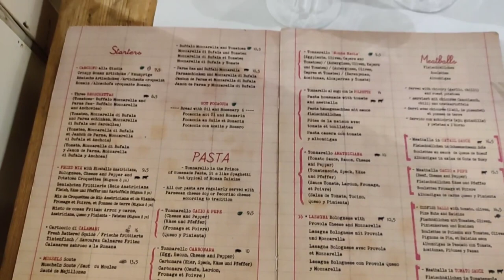ROME-ing The City | Free Walking Tour, Colosseum, Forum, Palatine Hill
In this travel vlog of Rome, part of our Italy travel vlog series, join us as we take in the many sights and sounds of the city through a free walking tour, with a particular focus on Ancient Rome. In this video, we explore the best sights of Rome: The Colosseum and the Roman Forum, Palatine Hill, and, of course, sampling delicious Italian food!

0:00 Intro: Hostel Tour in Rome
0:23 Good Morning
1:51 Free Walking Tour of Rome
4:45 Impressions of the Tour and Rome
7:45 Budget Lunch
8:25 Plans for the Rest of the Day
8:56 Visiting the Colosseum
11:20 Thoughts on the Colosseum
16:41 Plans for the Evening
17:30 Dinner at Tonnarello
19:22 Sign Off